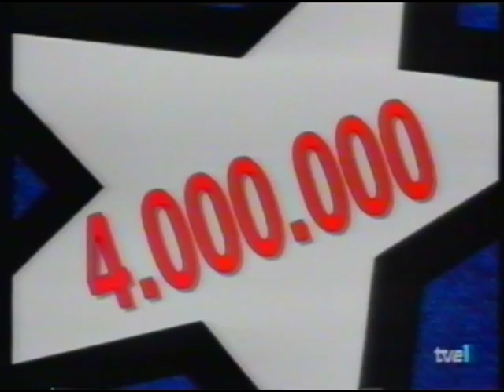Iñaki Aizpun en No te rias que es peor 3